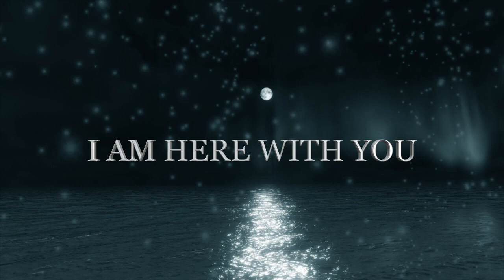I am Here with You my Love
By Sending these phrases of love, you are telling the person you love, I need you, I love you or I "Need you by my Side" I will Love you.And in the game of love dreams are possible...I am Here with You my Love